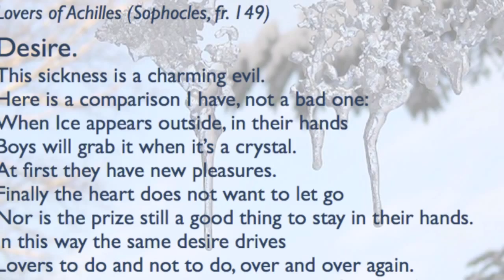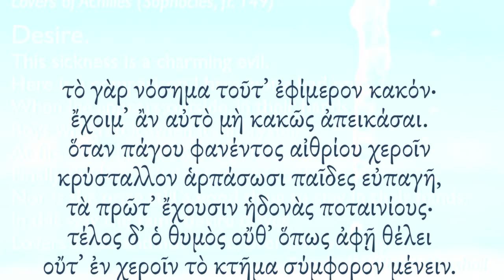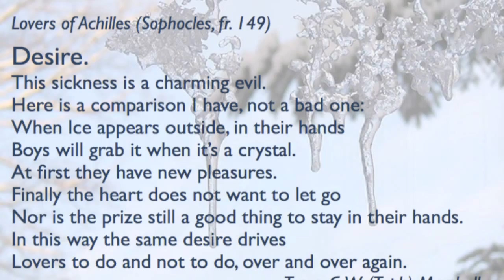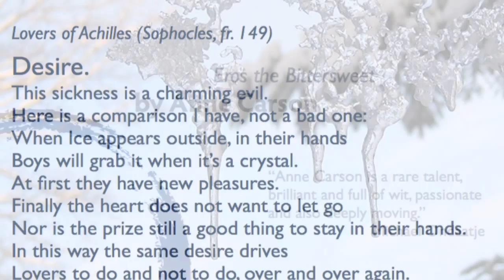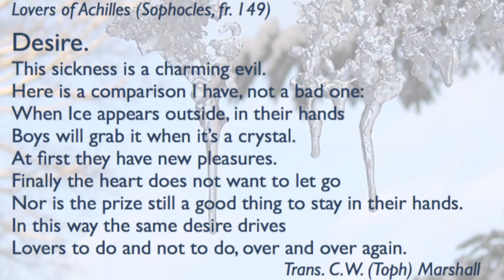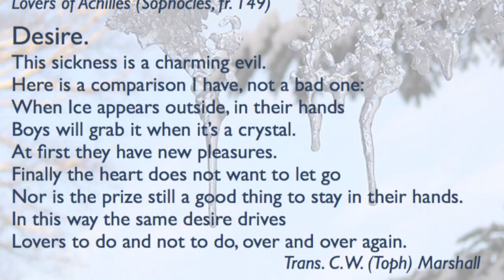Sources: Ancient Love - C. W. Marshall on a Fragment of Sophocles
Sources is a series of video podcasts exploring the civilizations of the ancient Mediterranean world, and their influence today. This episode explores a fragment of ancient thought on love.